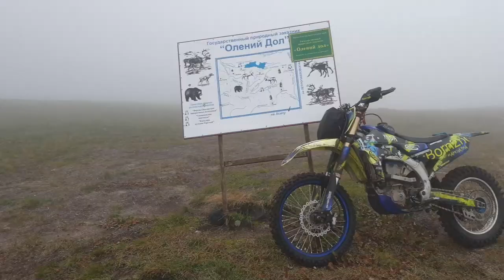Опала 31 августа 2022